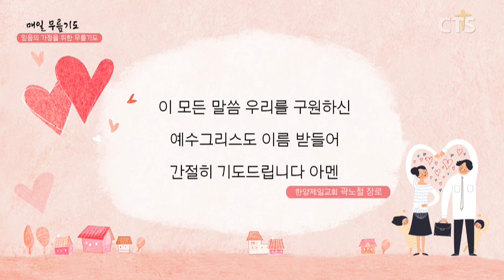[다음세대 1분 캠페인] 믿음의 가정을 위한 무릎기도 - 곽노철 장로(한양제일교회)200619